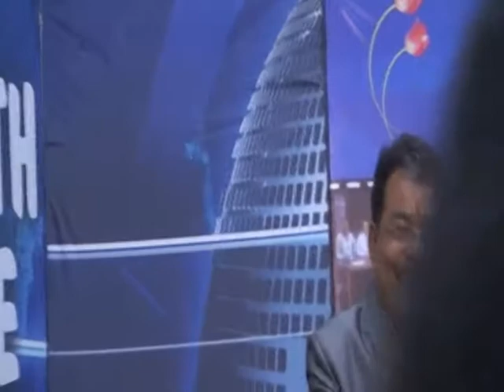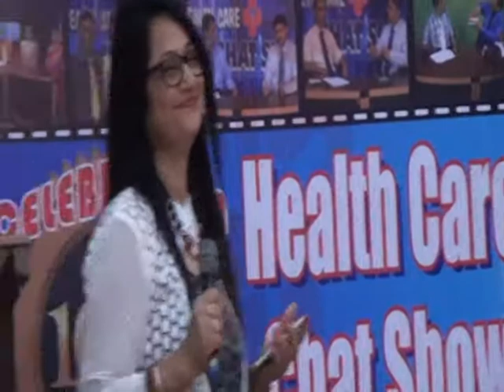Dr Satish Agrawal City Channel Hindi Completion of 100 Episodes Ceremony Asha Harwani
A grand ceremony was arranged at City news channel office on the occasion of completion of 100 episodes of weekly TV show on health i.e. “Health Care” under the guidance of managing editor of the channel, Mr Chandu Sojatiya and the host of the show, Dr. Satish Agrawal . Most of the experts contributing to the show with their spouse put forth their opinion and shared their experiences during the show. Many of them showed their singing talent on Karoke.  Seen in the clipping is the noted pathologist of the city, Dr. Mrs. Asha Harwani showing her talent.